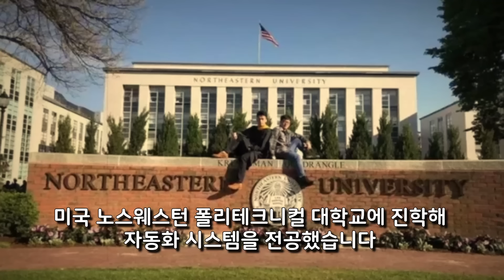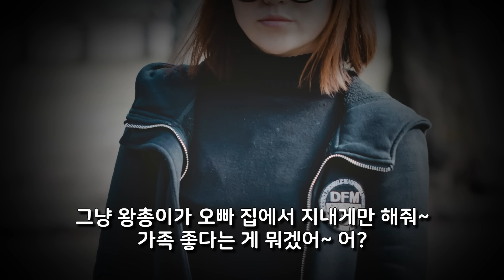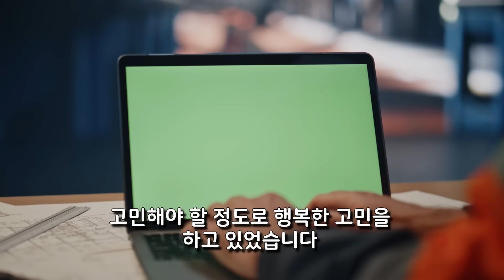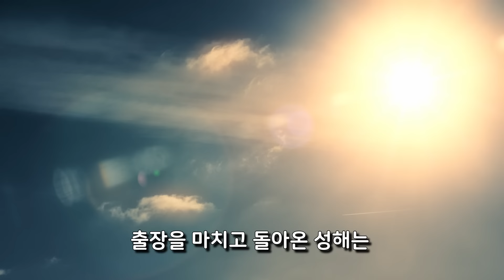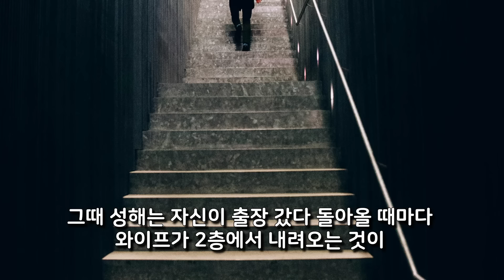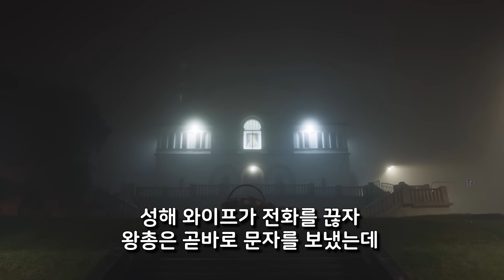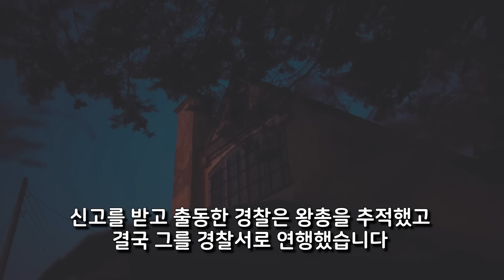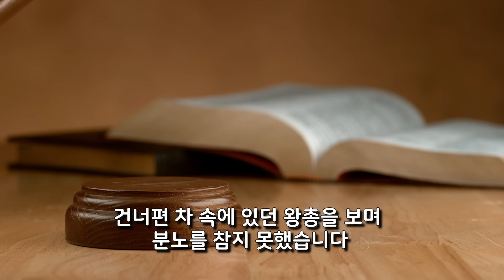재판이 끝난 후 법원 주차장에서 조카를 살해한 삼촌 미스터리 사건사고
중국에서 우등생으로  졸업한 후
미국 뉴웨스턴 대학에 진학한 성해는
아주 유명한 과학자가 되었는데
어느날 동생의 부탁 전화를 받게 되었는데